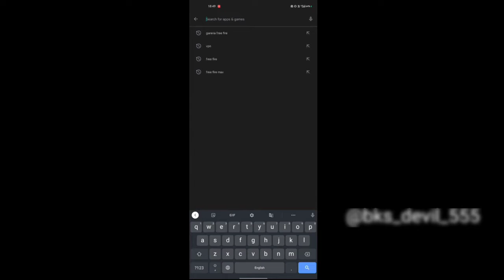Free fire Band